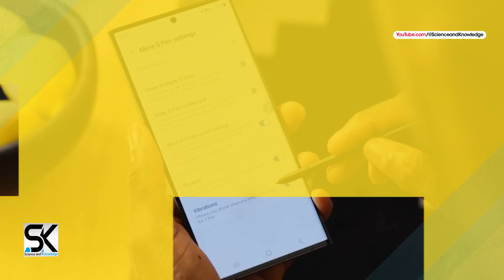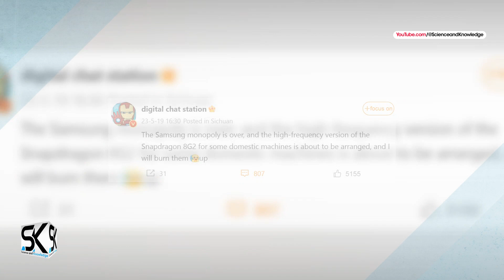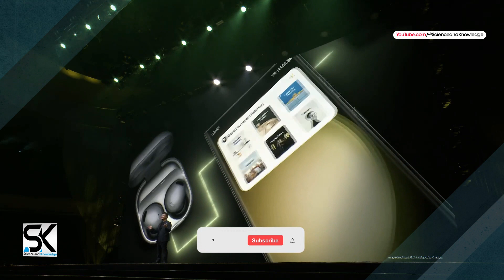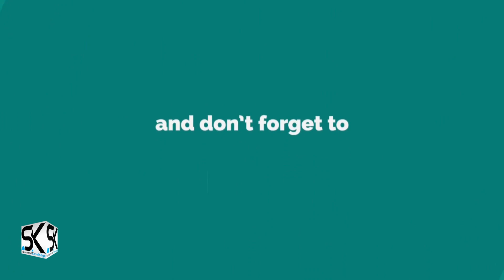Samsung Galaxy S24 Ultra - NEXT BIG DEVELOPMENTS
The next big developments in Samsung Galaxy S24 Ultra 5G 2024 coming. ◄ According to the latest news and leaks, the Snapdragon 8 Gen 2 overclocking will no longer be exclusive to Samsung. The South Korean giant making changes in the most futuristic flagships lineup the Galaxy S24 line. According to the Chinese informant Digital Chat Station, the faster version of the Snapdragon 8 Gen 2 platform will no longer be exclusive to Samsung cell phones. Apparently, the South Korean would bring the Exynos 2400 only in the standard model of the Samsung Galaxy S24, while the Samsung Galaxy S24 Plus and Samsung Galaxy S24 Ultra would come with the Snapdragon 8 Gen 3. Thanks!

SAK - SAK99